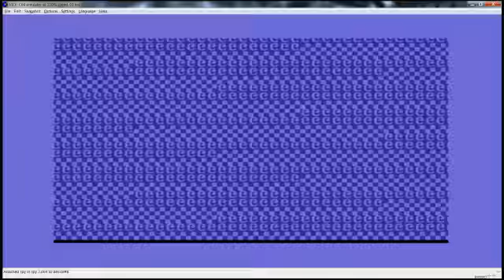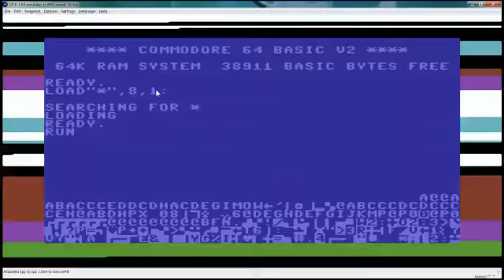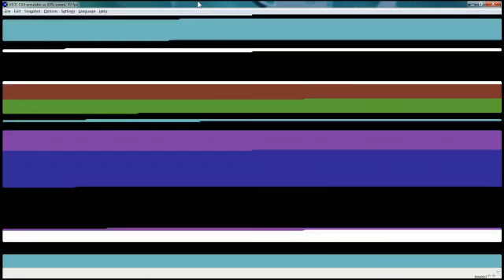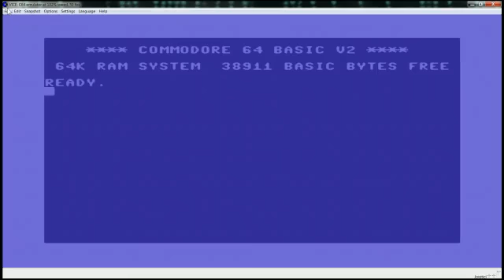Spy vs Spy 2 (C=64)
Reese lets the other guy do all the work and reaps the benefits, just like a spy would.